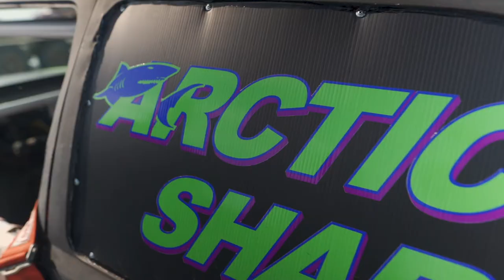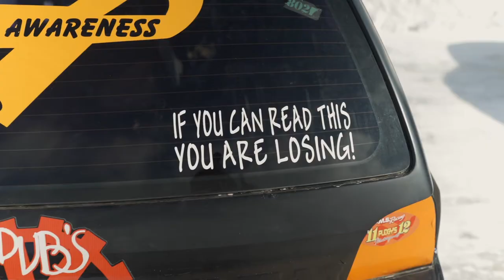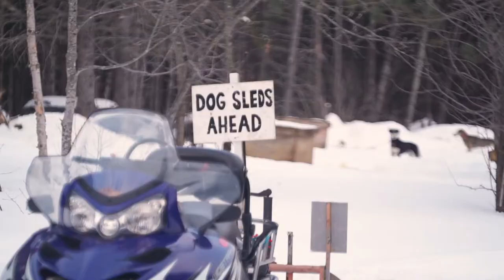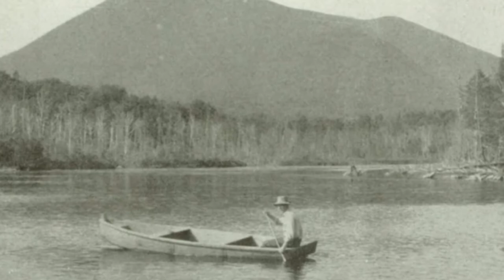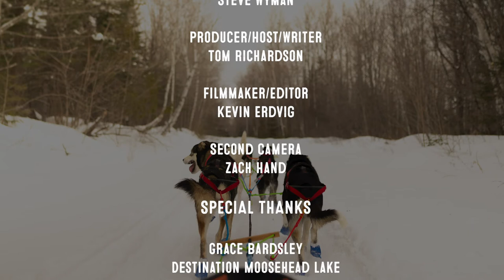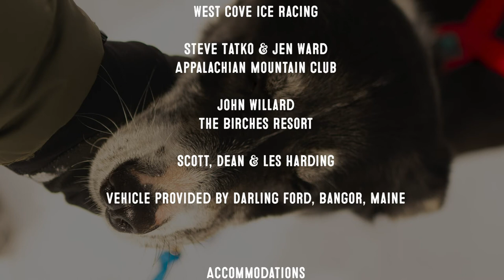Ep. 2: A Different World: Moosehead Region: ME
When the snow flies, winter-lovers flock to the Moosehead Lake Region, where adventures await in the form of downhill skiing at Big Moose Mountain (formerly Big Squaw), dog sledding with Lone Wolf Guiding Services, snowmobiling over frozen Moosehead Lake, ice fishing for lake trout, cross-country skiing, ice racing on the frozen lake, and more!

ENE visits ice-bound Moosehead Lake to partake in all the above, as well as an incredible side trip to the remote and rustic Little Lyford Camps in the One Hundred Mile Wilderness for some spectacular crosscountry skiing and snowshoeing with the Appalachian Mountain Club. Also on tap is a seaplane plane ride around Mount Kineo, courtesy of The Birches Resort in Rockwood. It's a winter outdoor adventure extravaganza that's sure to get you excited about exploring the Moosehead Region in winter!

Explore more of New England!